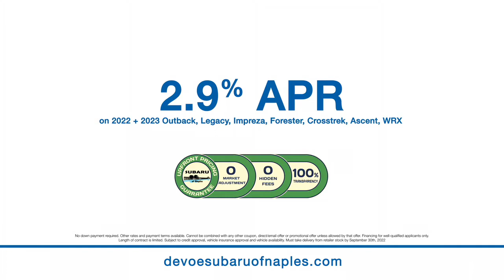Subaru of Naples-What is love?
What is Love?  Subaru of Naples loves our Customers and Community!  Subaru of Naples would like to show our community that we are more then a retailer.